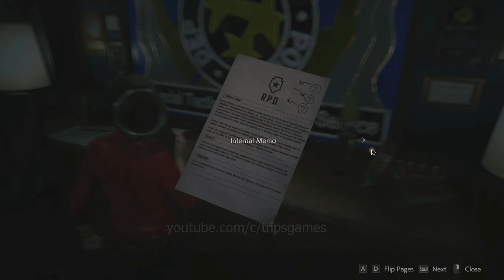CLAIRE Scenario B Part 1 - R.P.D. [Resident Evil 2 Remake] Walkthrough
Claire had just arrived in Raccoon City looking for her brother, and she stopping briefly at the gas station. However, the zombies began to approach her, there she met Leon. And both of them escape from gas station using a police car. But, they got separated when a fuel truck hit their car. Claire immediately heading toward the R.P.D.